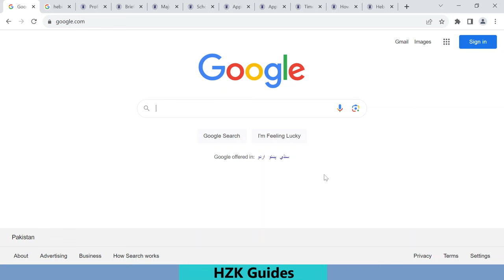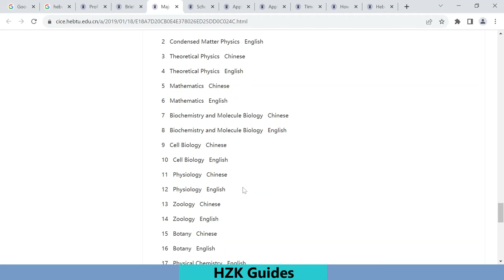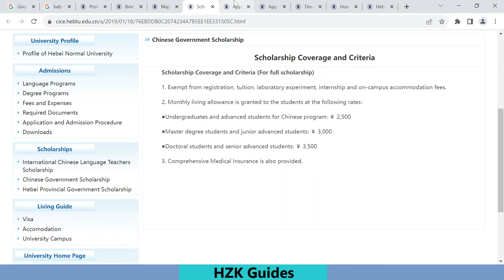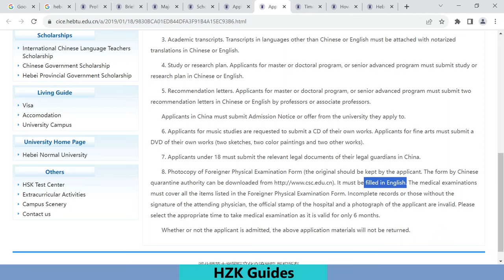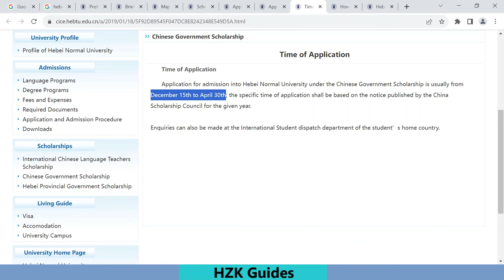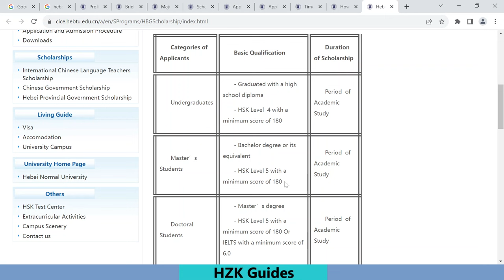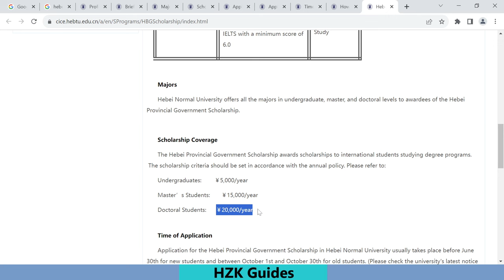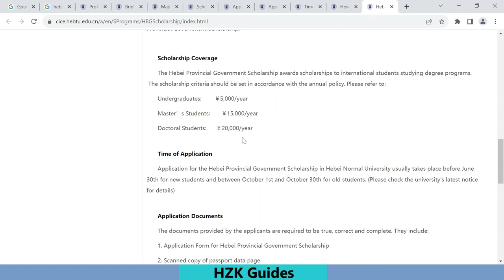No Tuition Fee | Free Accommodation | Fully Funded Hebei Normal University Scholarships 2024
About: No Tuition Fee | Free Accommodation | Fully Funded Hebei Normal University Scholarships 2024

If you are looking for the fully funded scholarship program for your undergraduate or graduate degree program then today I will be sharing with you the information about fully funded scholarship program to study in China for international students 2024.